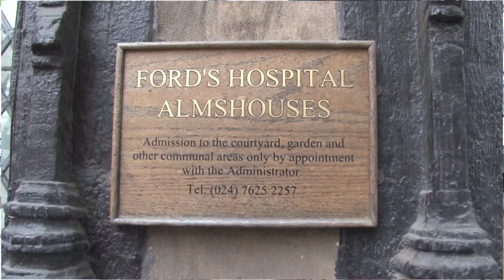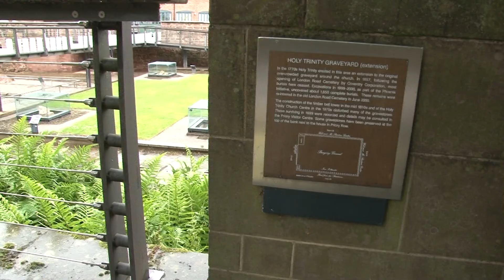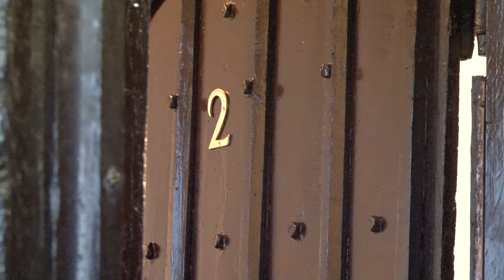Coventry Mysteries' Dominoes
The toppling of giant 'dominoes' wowed Coventry today.

Some 100 volunteers spent the day lining thousands of white breeze blocks through the city centre, before the big collapse at 3pm.

It sparked a huge flurry of activity as spectators followed the trail which started at Ford's Hospital in Greyfriars Lane and ended at the iconic Cathedral Ruins.

They fell one by one as they travelled through the Barracks multi-storey car park, around Sir Donald Gibson's post-war city centre redevelopment and towards Coventry's oldest city centre pub, the Golden Cross.

They also weaved through the Georgian styled Drapers' Hall, the Dean's House and Priory Gardens.

It was the first time the art installation, staged by renowned performance company Station House Opera, had been created in the UK since it appeared in London in 2009.
- Coventry Telegraph